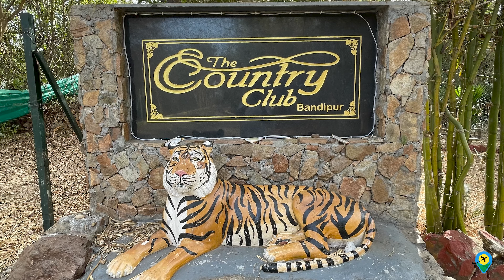best stay at bandipure|| Bandipure Country Club Wildlife Resort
Best stay at Bandipure The Country Club Wildlife Resort is a family vacation hub with an overload of ecstatic woody escapades. If you are planning for a getaway that would indulge you in several rejuvenation facilities.

The Country Club Wildlife Resort in Bandipure is a nice stay.